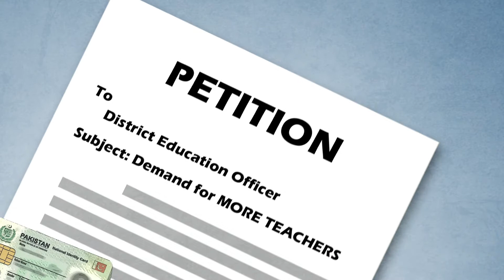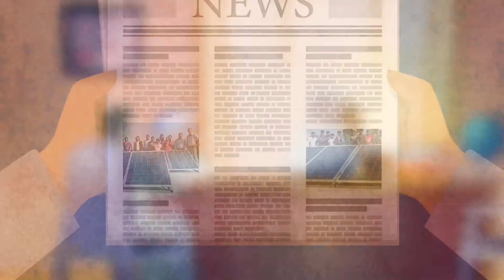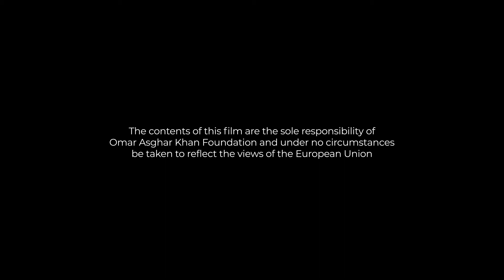Social accountability for Better Services school